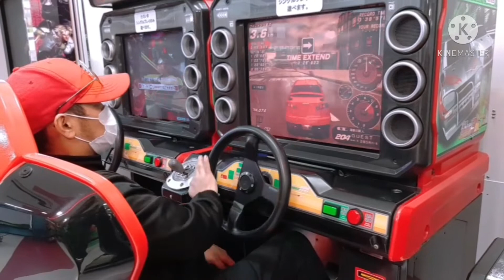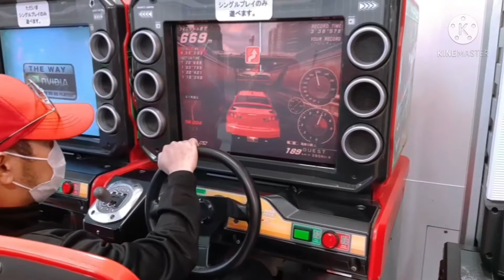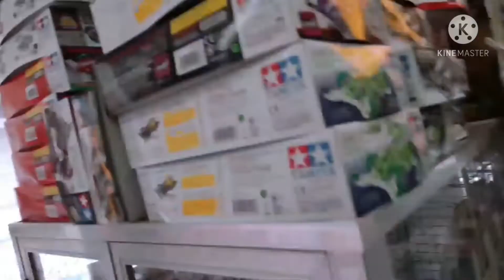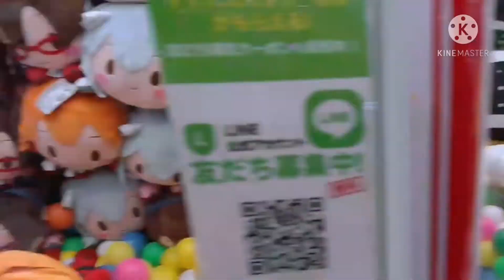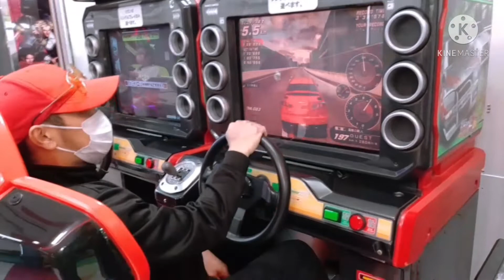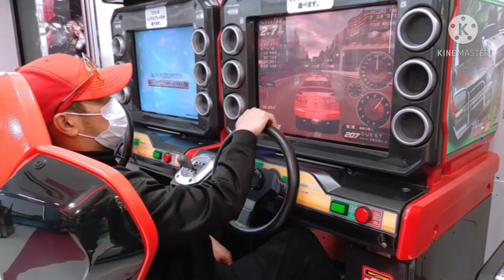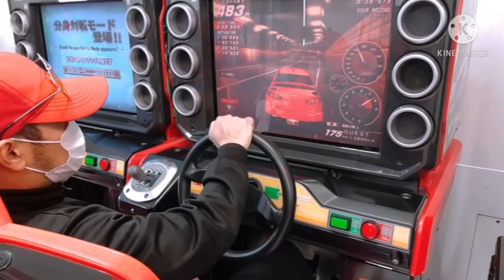GUMALA KASAMA MGA KABABAYAN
SULIT ANG PAGLILIBANG DITO SA JAPAN